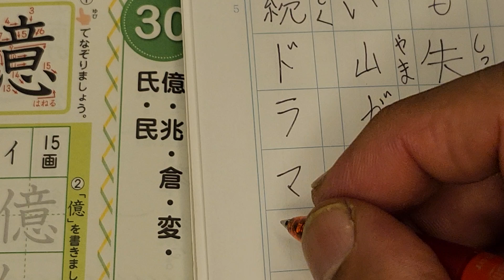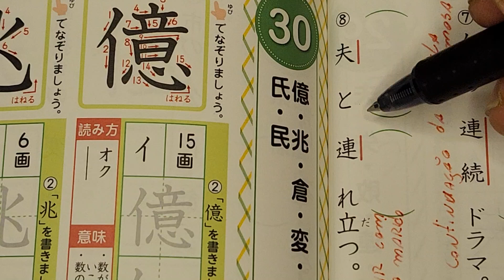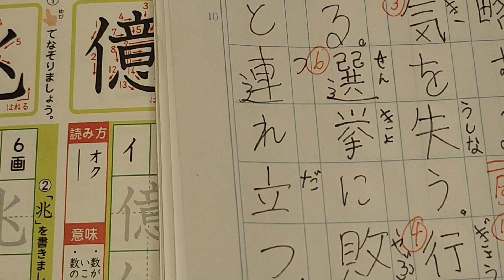４年生の漢字。Pg.60. Escrita Parte 1.